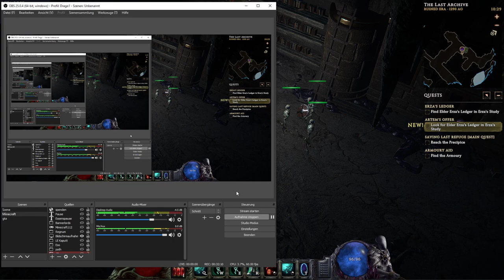Let's Play Last Epoch Hungering Souls Lich Deutsch #26: Dieser Build macht Hunger auf mehr! :D